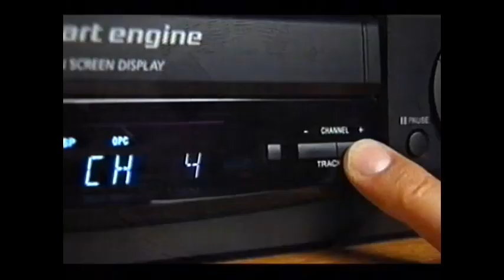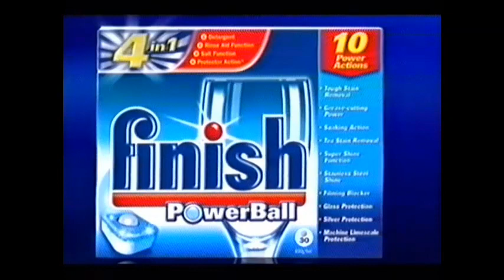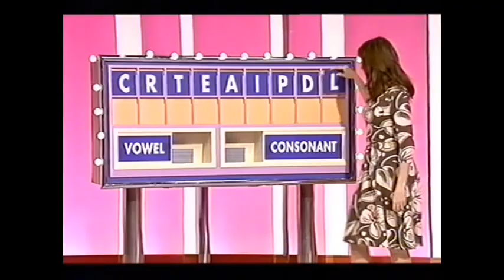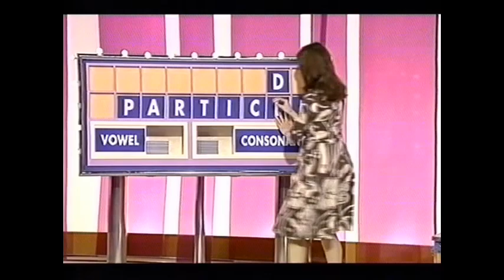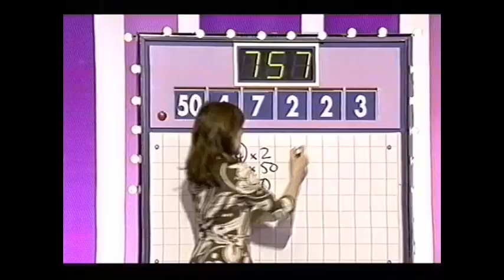Channel 4 Adverts and Countdown 19 December 2005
Some adverts and part one of a Countdown episode. Presented by Des Lynam, Carol Vorderman and guest Clare Balding